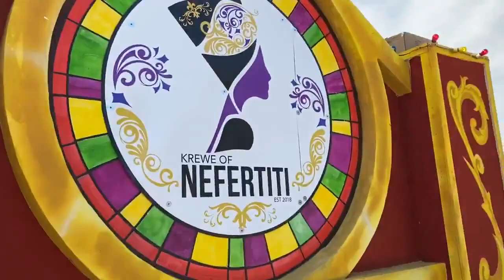Krewe of Nefertiti brings Carnival back to New Orleans East